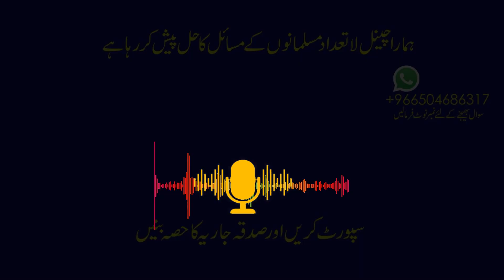Asmaa Bint Abu Bakr اسماء بنت ابي بكر رضي الله عنها | NoorTV Jeddah Podcast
NoorTV Jeddah Podcast |  Asmaa Bint Abu Bakr اسماء بنت ابي بكر رضي الله عنها